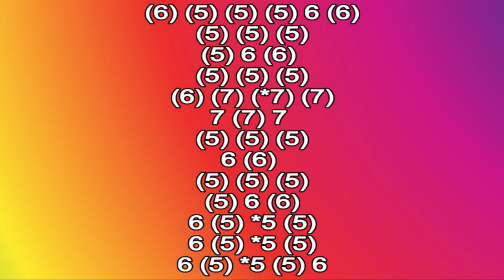MERLINA, BLOODY MARY HARMONICA ( CHROMATIC ), ARMÓNICA CROMÁTICA, GAITA DE BOCA, MUNDHARMONIKA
BLOODY MARY ON CHROMATIC HARMONICA
BLOODY MARY ON MOUTH ORGAN